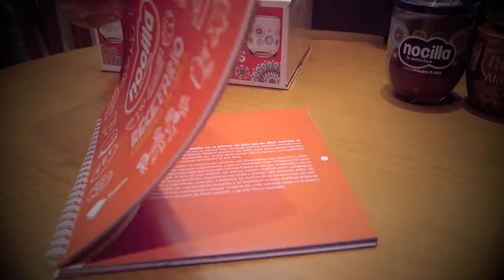UNBOXING NOCILLA I Fan del Mes de Septiembre | Merendola asegurada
Aquí tenéis el segundo paquete que me envió nocilla debido a que, gracias al primer vídeo que os dejo en el enlace, me nombraron FAN DEL MES DE SEPTIEMBRE y me enviaron este pedazo de REGALAZO.

No os imagináis lo contentísima que estoy, y ya os digo que éste no será el último vídeo, porque pienso grabar todas las merendolas que hagamos con tal cantidad de nocilla. Me la comería toda yo, obviamente, pero creo que merece la pena COMPARTIR EL REGALO.